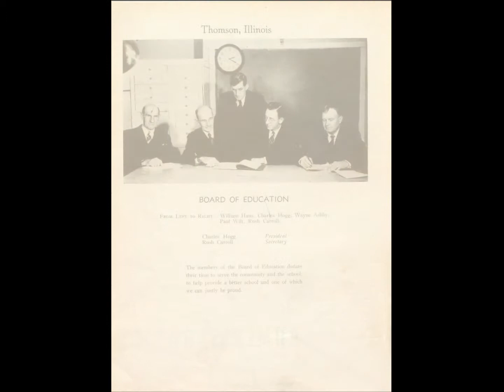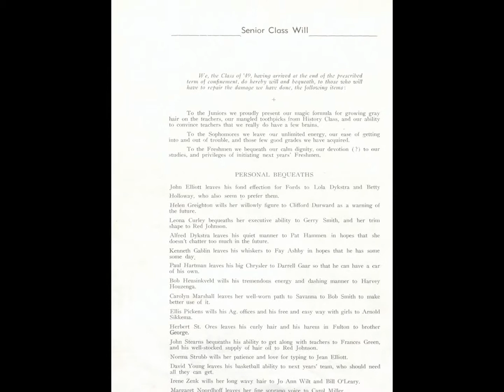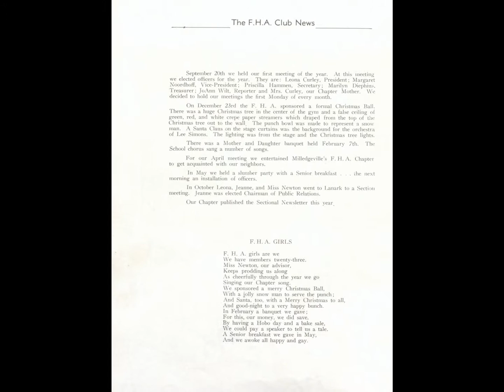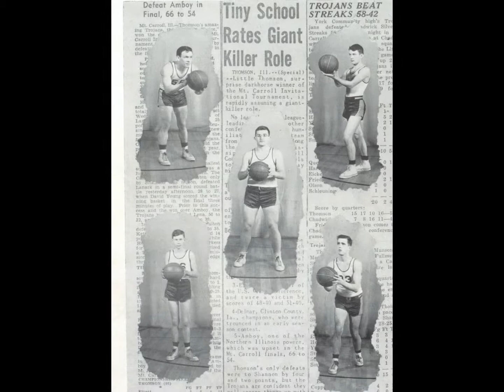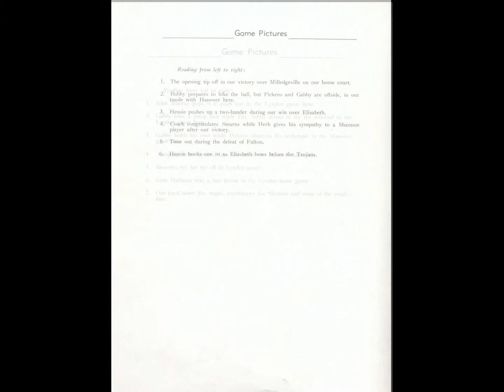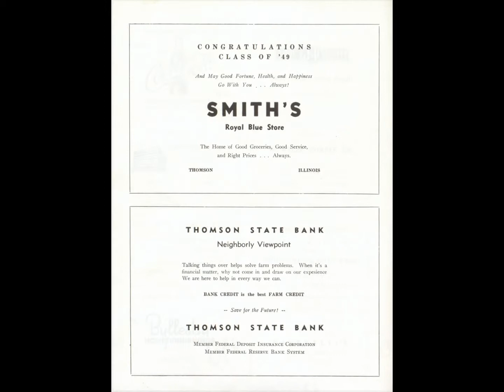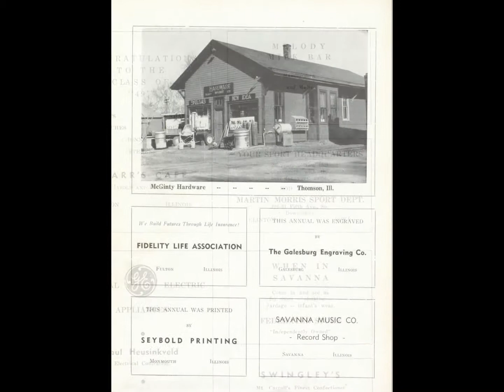1949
York Community High School Class Yearbooks